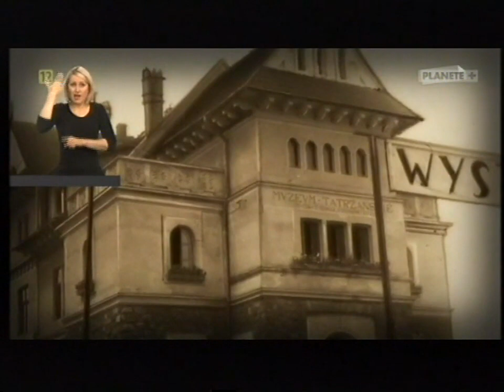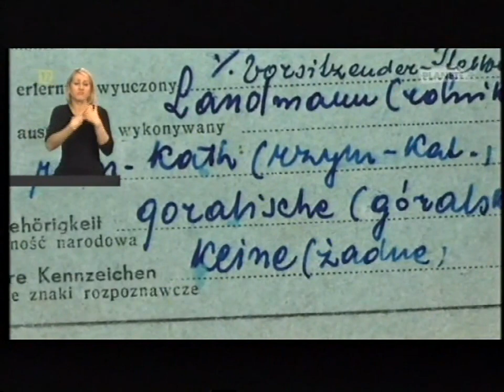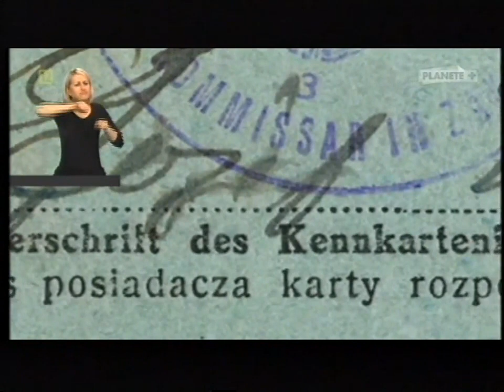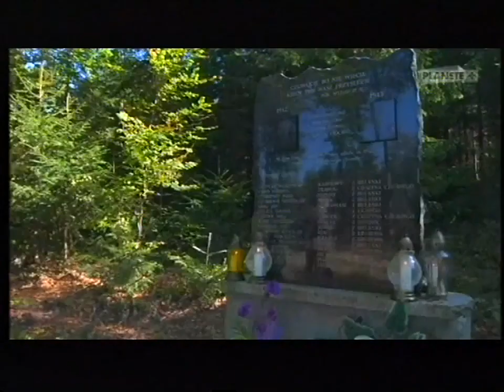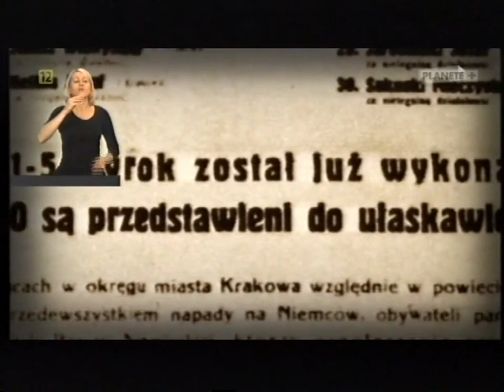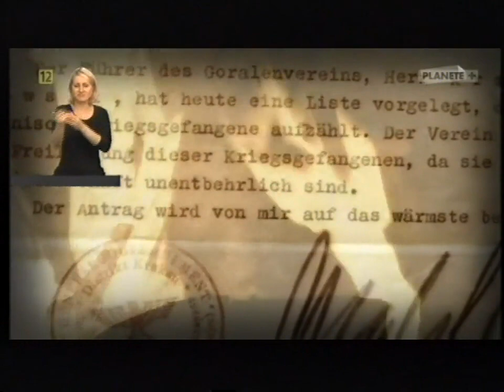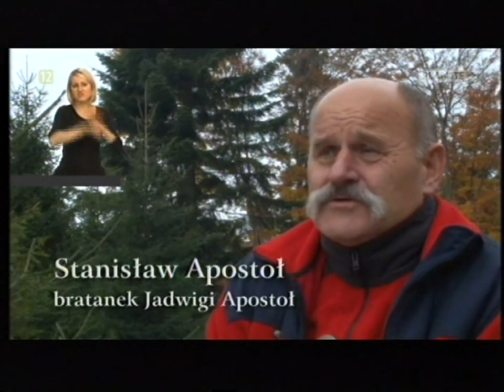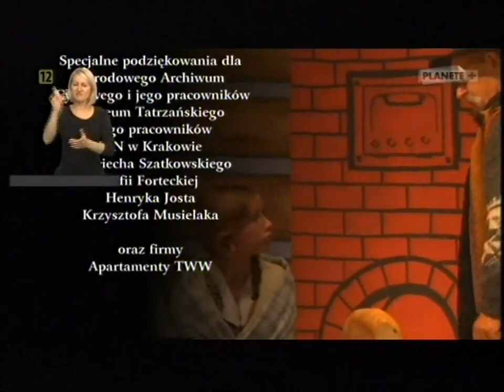Duma i zdrada